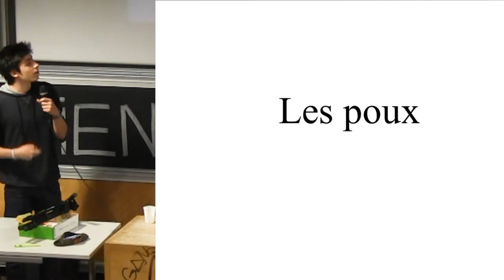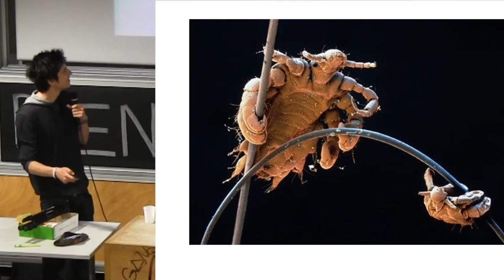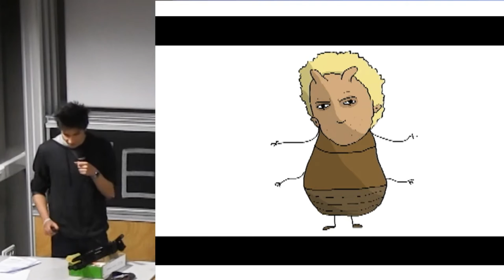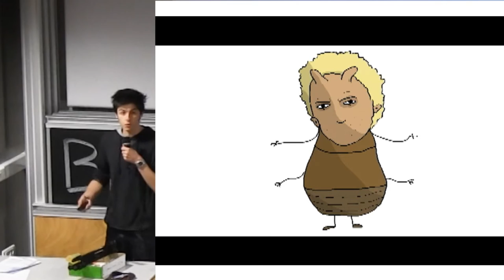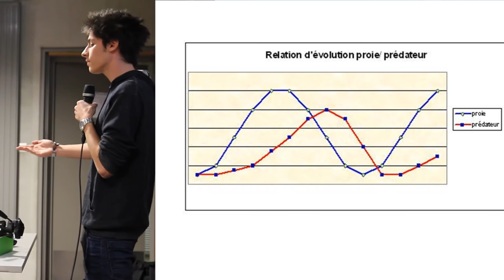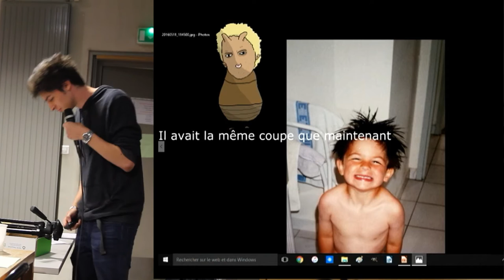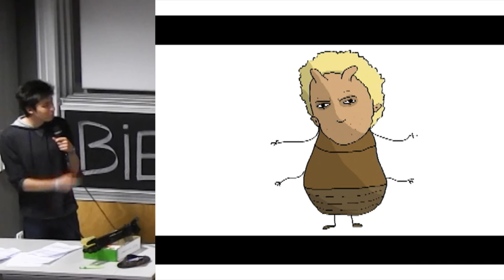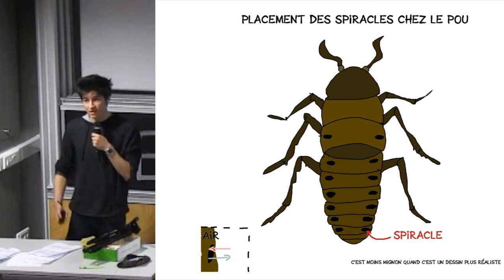Les Poux. L'Arche de Diderot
Présentation réalisée par Anissa Bendifallah et Tristan Grausi
Pour en savoir plus: